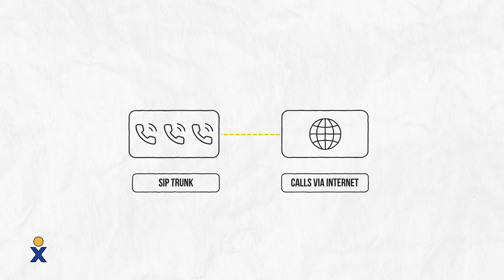SIP Line vs SIP Trunk - There's One Key Difference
Jake from Nextiva explains the one key difference between SIP lines and SIP trunks and how they can benefit your business. Whether you're new to SIP technology or looking to enhance your existing phone setup, this video is packed with valuable insights.

0:00 SIP line vs SIP trunk
0:17 What is SIP?
0:58 What is a SIP line?
1:22 What is a SIP trunk?
1:44 Cost of SIP lines & trunks
2:20 How does SIP work?
2:50 Upgrading to SIP trunking